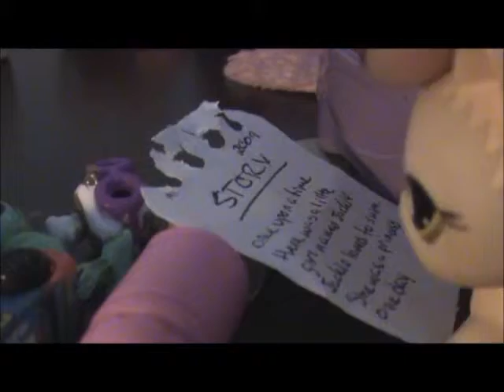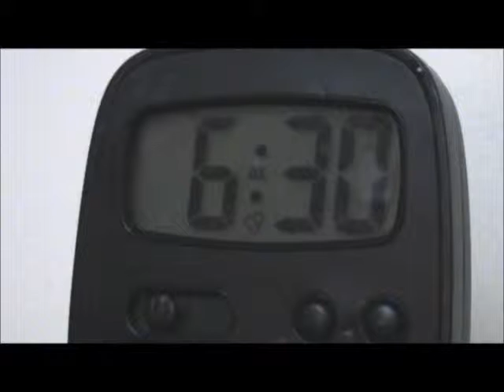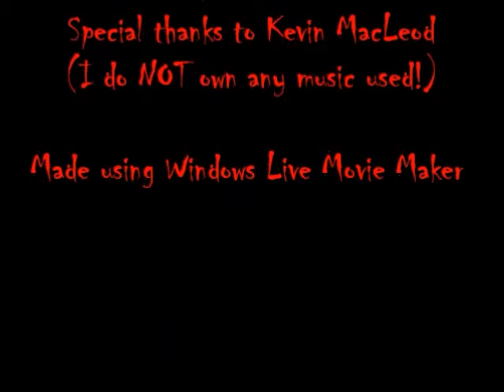Daisy: Chapter 1: Part 1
I just have to say: I LOVE THIS VIDEO!! i'm so proud! Sorry... i just had to say that.
so this is based off of my best friend's (Stephanie Billman) book titled Daisy. Its amazing so far (its not done) This part is based off of the first chapter and the Prologe and gives more background info ;P
What happens?     Three year old Artyck Leeg's parents die and she is left in the care of the Castins (Adam, Adda, Adison, and Adic) Artyck's parents were writers and inspired her to write too. She becomes a best seller at the age of forteen and i about to take a journey to the capitiol of the nation for her big premere book selling!

Idea: Stephanie Billman : Daisy

Thanks to everyone who helped and supported